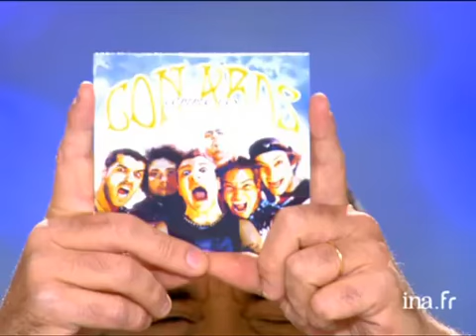Interview Les Conards - Archive INA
Le groupe LES CONARDS parlent de leur chanson "Comme des conards", BO du film "Les 11 commandements". Laurent BAFFIE leur distribue des cartes de "bon client". Extrait THE KNACK "My Sharona" / extrait LES CONARDS "Comme des conards".Ils reviennent sur leur discographie antérieure, avec le groupe des BRATISLA BOYS. Extrait chanson "Stash, Stash". Extrait "Comme des conards".Questionnaire de ProustPause insultesPause bisousSuite questionnaire de ProustExtrait "Comme des conards"Anecdote : lorsqu'ils quittent le plateau, ils font mine d'abîmer le matériel. Images d'archive INA